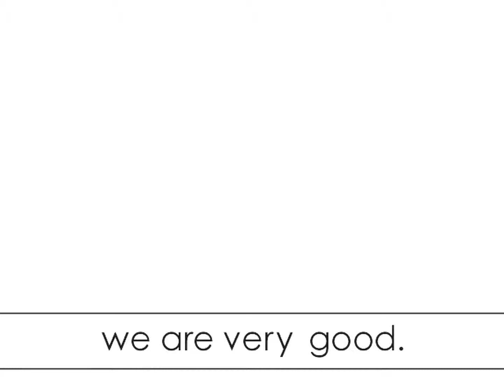Elitegroup - R12 (1999) [60fps]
Title: R12
Group: Elitegroup
Platform: Windows
Type: Demo
Released: June 1999